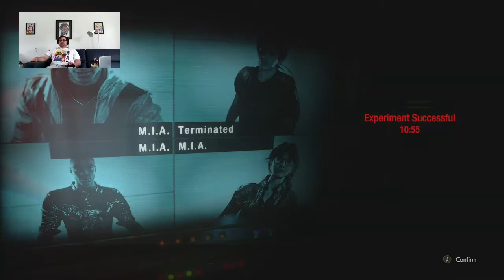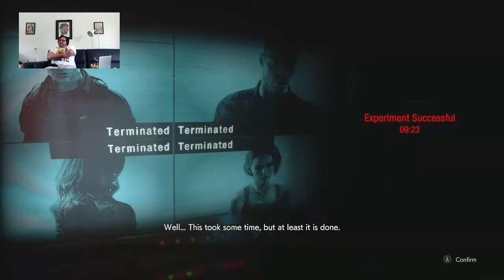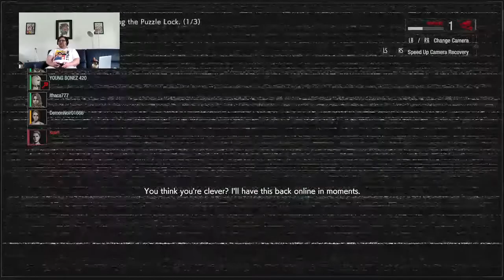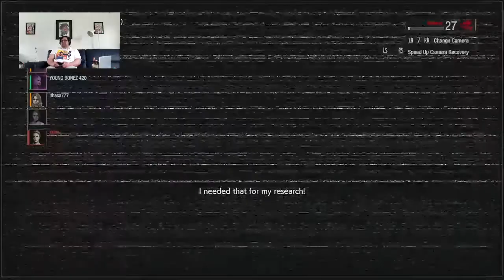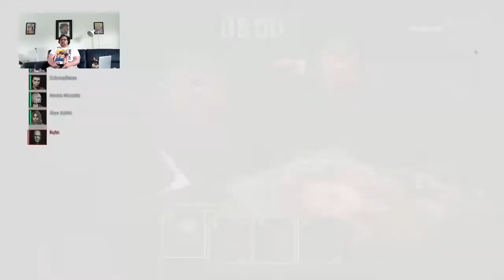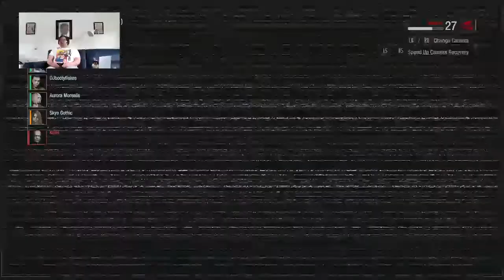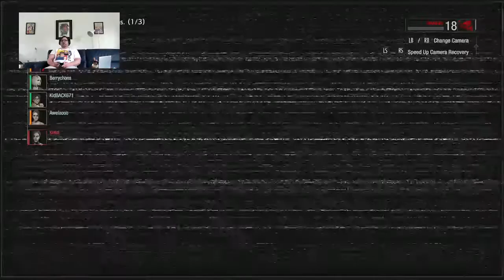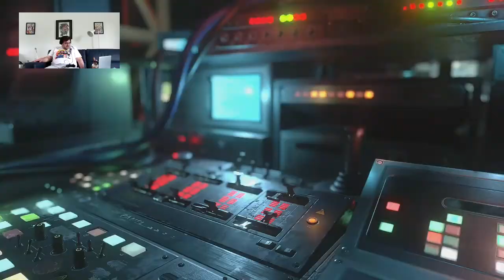Resident evil Resistance all masterminds. (some very good teams)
Hey all

This is from my twitch channel went up against some good teams and a few ok teams but over all GG to all of them.

My twitch channel if you want to check me out when I go live Twitch.tv/Negima85